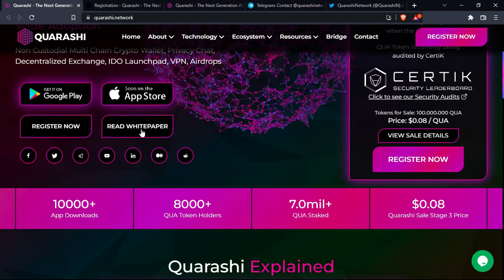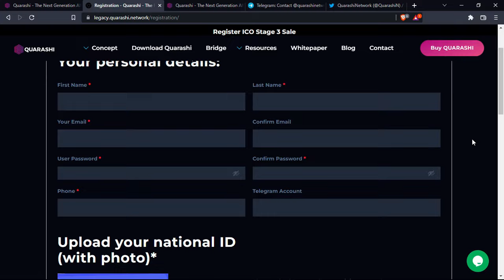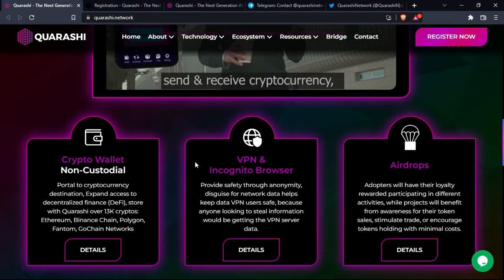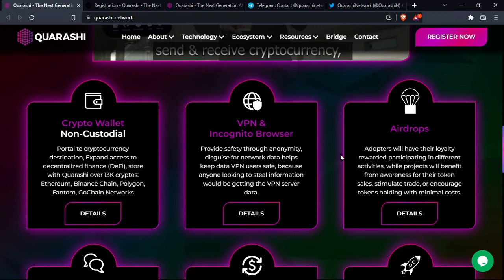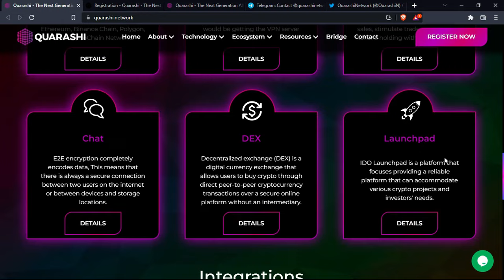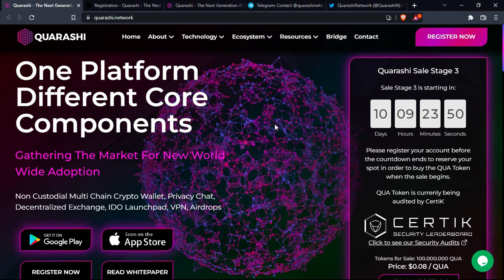What is Quarashi Network? full review of the project